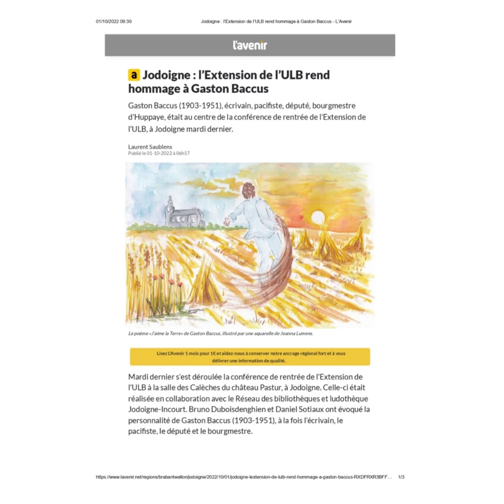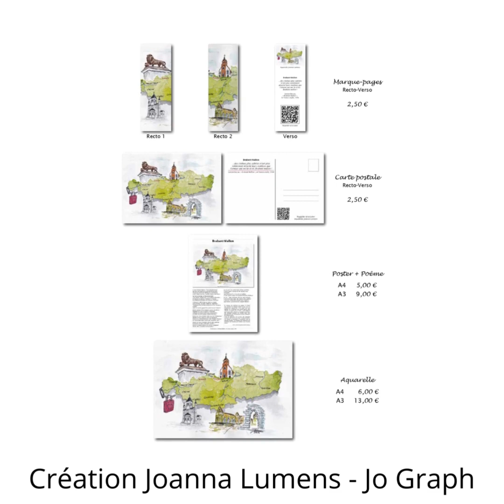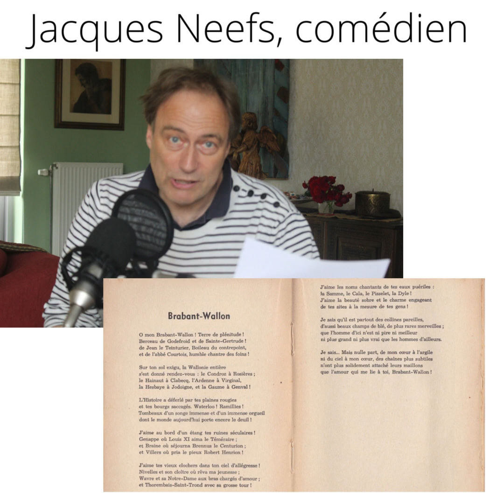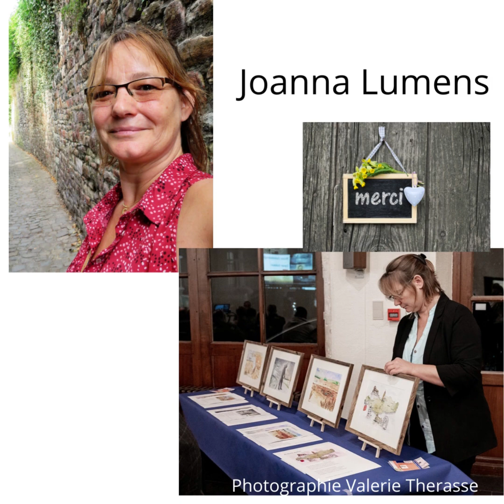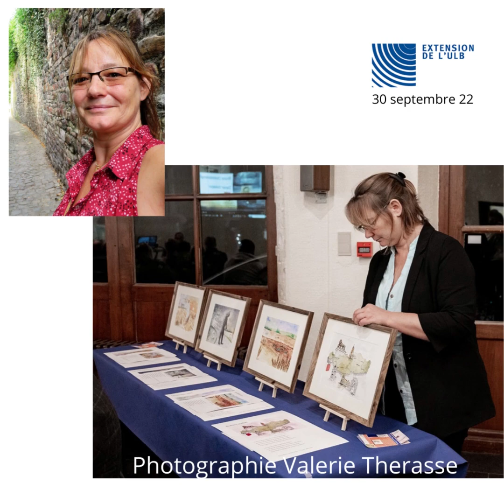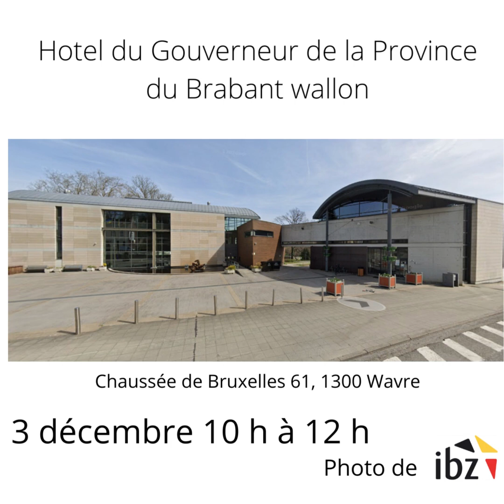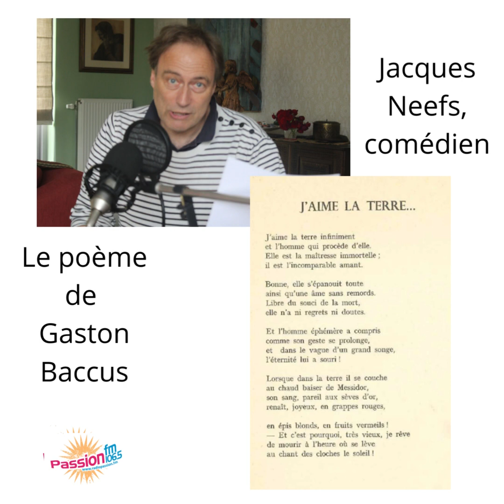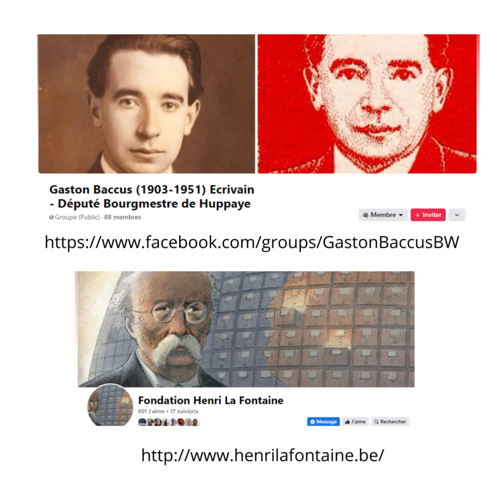BON DIMANCHE MATIN 13 novembre 2022 - Passion FM 106,5 Mhz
BON DIMANCHE MATIN 13 novembre 2022  Passiion FM 106,5 Mhz

Diana SCHELCK reçoit autour de son micro, Joanna Lumens, Frans Crabé et Bruno Duboisdenghien pour évoquer les déclinaisons des aquarelles de Joanna Lumens et la prochaine du conférence du 3 décembre 2022 à Wavre.

Le choix des orateurs était de faire vivre les textes, poèmes et correspondance de Gaston Baccus. C’est ainsi que les textes furent déclamés par Jacques Neefs (acteur et professeur au Conservatoire de Bruxelles) et Franz Crabbé (Instituteur honoraire).Il s’agissait à la fois des textes en français et en wallon.

Les conférenciers ont retenu 4 poèmes en particulier : "Les soldats noirs", "Frater Ave", "J’aime la Terre", et "Brabant wallon". Pour la première fois depuis leur écriture, ces poèmes sont illustrés en couleur par les aquarelles de Joanna Lumens (une artiste d’Opheylissem).

Le Livre: "Gaston Baccus, écrivain, pacifiste, Député et Bourgmestre de Huppaye" Après-guerre, devenu député, il déposera la Proposition de Loi permettant d’instaurer un statut légal de l’objection de conscience en Belgique.

Mais plus qu’une recherche historique restituant la vie et l’oeuvre de celui qui fut, surtout de 1945 à 1951, très populaire dans son village et en Brabant wallon, l’ouvrage dresse le portrait d’une région et particulièrement celui du monde agricole. Il gardera des liens très forts avec Nivelle où il fit ses études de régent de l'enseignement inférieur. Après la Seconde Guerre mondiale, il suivra de très près tous les plans de reconstruction de la Ville de Nivelles.
Wallon de la première heure, le livre restitue des moments importants de l’histoire de Belgique (Affaire royale, une chronique censurée à l'INR avec conséquences au Parlement, critique de PH Spaak, soutien aux républicains espagnols) dans lesquels Gaston Baccus a défendu avec force ses convictions.
Les auteurs:

Bruno Duboisdenghien est titulaire d’une licence en science politique et relations internationales de l’ULB, fonctionnaire de la Province du Brabant wallon, Bruno Duboisdenghien est une personnalité engagée. Il a été tour à tour animateur radio, attaché de cabinet, mandataire communal à Jodoigne, actif dans des collectifs citoyens. Passionné d’histoire, il s’est intéressé à plusieurs personnalités du Brabant wallon dont, ces dernières années, Gaston Baccus.
Daniel Sotiaux, après des études de droit, de journalisme et de théâtre, a mené une carrière administrative et diplomatique. Il préside aujourd’hui la Fondation Henri La Fontaine, créée en hommage à cet homme politique humaniste belge francophone, lauréat du Prix Nobel de la Paix 1913. Il a obtenu le statut d’objecteur de conscience ce qui le place dans la filiation de Gaston Baccus.

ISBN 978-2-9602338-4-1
D/2021/14.791/02
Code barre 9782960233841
Prix de vente : 16 Euros

Belgique, Wallonie, Huppaye, Jodoigne, Orp-Jauche, Hélécine (Opheylissem)